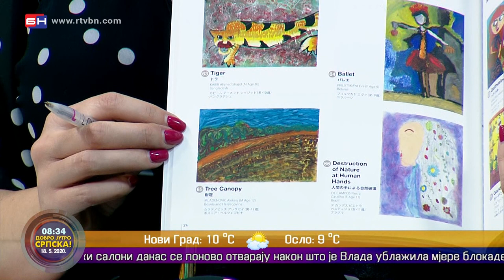Aleksej Mlađenović i Srđan Ćeranić \\ Dobro jutro, Srpska (BN TV 2020) HD